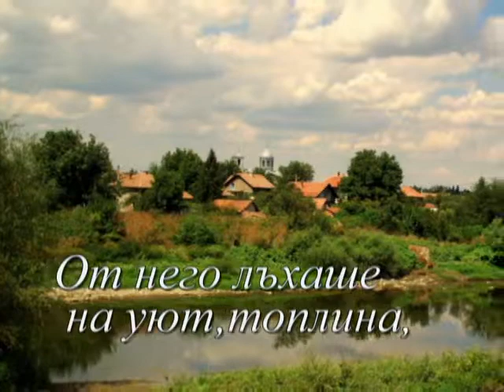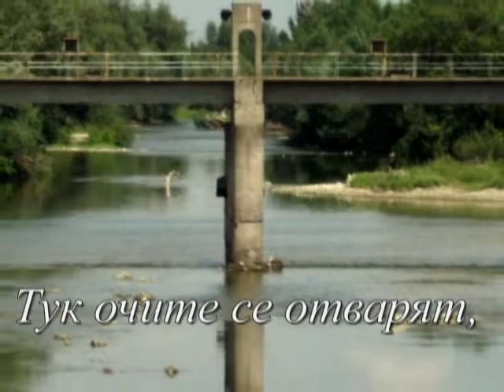Пасторали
Снимах селото.
Селото,кацнало на брега на реката.
От него лъхаше на уют,топлина,на забравени исконни български ценности, докато  се разхождаш из клаустрофобичните апартаменти на големия град...